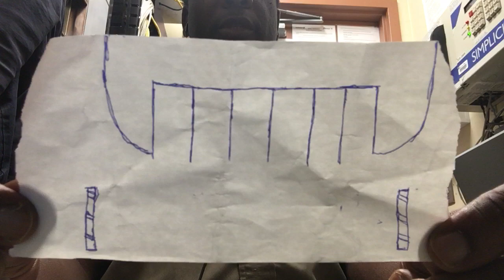Roads And Parking Lot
I drew some roads that are often found in freeways of North America and a parking lot of a shopping center.